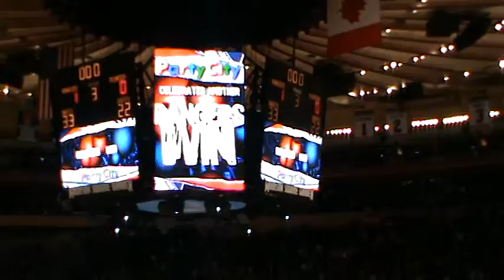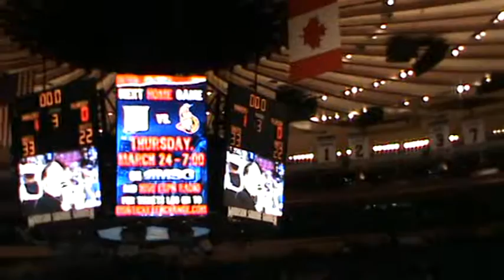End of Game celebrations and Three Stars of the game at New York Rangers Game March 22nd 2011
End of Game celebrations at the New York Rangers Ice Hockey Game at MSG March 22nd 2011 which the Rangers won by 1 shot to nil. taken whilst I was on holiday in New York.